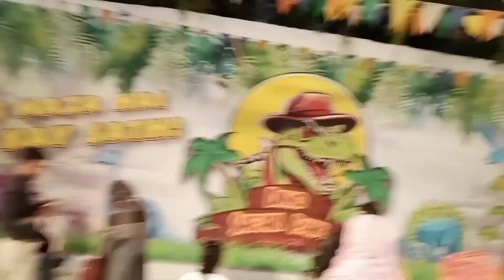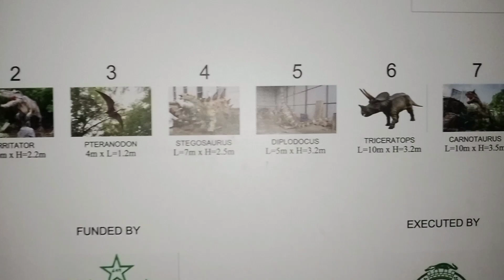Dino Safari Park Karachi | Subscribe | Like | Share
Welcome to my You tube channel Farhan Ahmed Tv.
Here you will find all my daily life routine,outing, travelling,Dining, Entertainments,Vlogiong videos & shorts.
Your kind support will help me to make the best channel for all of you.

Also follow my other social media accounts as well.

Topics to be Discussed in video

Dino Safari park introduced by KMC | karachi Adventure
places | dinosaur World | Dinosaur park open for public
Dino Safari park is an immersive prehistoric adventure for
dinosaur enthusiasts of all ages
Located in Karachi Safari park offers visitor's a chance to
step back in time and encounter
Life sized animatronic dinosaurs in their natural habitat
Along the way you'll witness thrilling dinosaur encounters
hear their roars and even learn about their behaviors and
habitat from knowledgable guides
In addition to the safari Dino park typically features
interactive exhibits, fossil displays, and educational
activities that provide insights into the fascinating world
of paleontology.
Whether you're dinosaur enthusiasts or a family looking
for a fun and educational outing
Dino Safari Park promises an unforgettable journey into
the distant past,
Allowing you to get up close and personal with these
magnificent creatures from a bygone era

Dinosaur park
Dinosaur park game
Dinosaur park dubai
Dinosaur park ki video
Dinosaur park movie
Dinosaur park game video
Dinosaur park patan
Dinosaur park karachi
Dinosaur park islamabad
Dinisaur park lonavla
Dinosaur video jurassic park
Dinosaur cartoon
Dinosaur wale cartoon
Dinosaurs
Dinosaur song
Dinosaur toys
Dinosaur king
Dinosaur train
Dinosaur for kids
dino safari park
dino safari park near me
dino safari park karachi
dino safari park manchester
dino safari park tickets
dino safari deer park
west midlands safari park dino diner
san diego safari park dino mountain
dino safari boston i

safari park
dino safari park
mayor karachi inaugurated safari park
jurassic park in karachi
safari park karachi
safari park ki entry free hogai
jurassic park
blair drummond safari park (zoo)
dino safari park karachi location
what to eat at west midland safari park
dino safari
dino safari park karachi ticket price
karachi new park
karachi new park 2023
dino safari world
dino safari park ticket price
dinosaur park karachi

karachi,safari park karachi,dino park karachi,dino safari
park,dino safari park ticket price, dino safari park karachi
ticket,dinosaur safari park, dino safari usa,dino safari park
karachi ticket price, dino safari at dallas zoo,dino safari
4,dino safari 3,dino safari 2, dinosaur park,dino safari
world,dinosaurs park,dino safari,safari park,dino safari
park karachi ticket price 2023,dinosaur safari, dino park